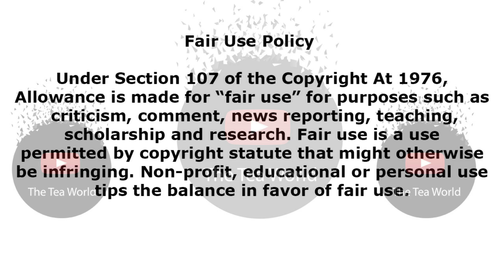Miss SA Shudufhadzo Musida Introduces A New Segment That Is Very Important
Miss SA Shudufhadzo Musida Introduces A New Segment On Mental Health Programs
Shudufhadzo starts a mental health conversation
Miss South Africa 2020 Shudufhadzo Musida introduced Mindful Mondays in February as the fulfilment of the promise she made when she won the crown to raise mental health awareness. But she has decided to add another component by inviting all those with mental health issues to share their stories.